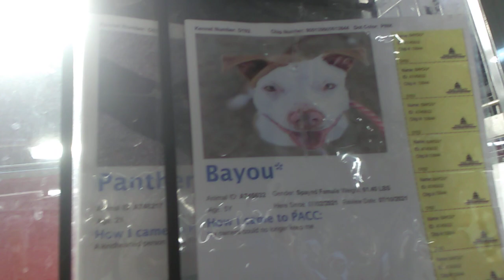Bayou 5 Yr Old A745632 and Panther 2 Yr Old A748217 Kennel 192 in main shelter for PACC pink circleV